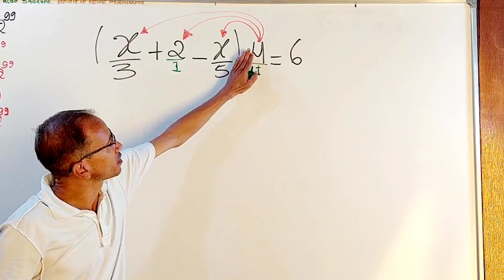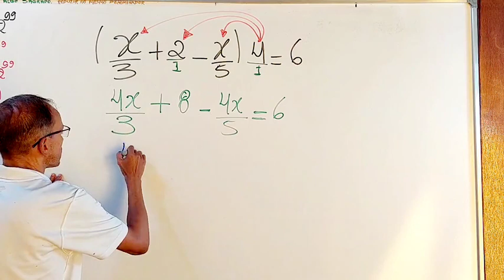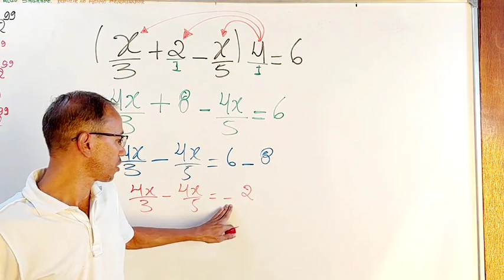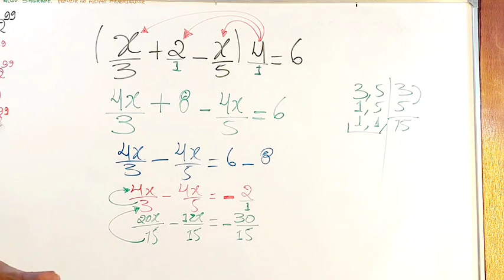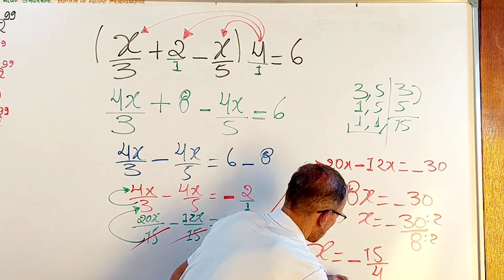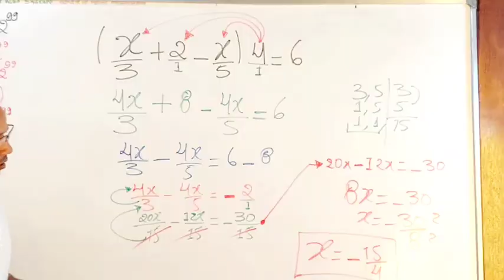Equação do primeiro grau com uma incógnita - 129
Encontrar o valor da incógnita que torna a sentença verdadeira.